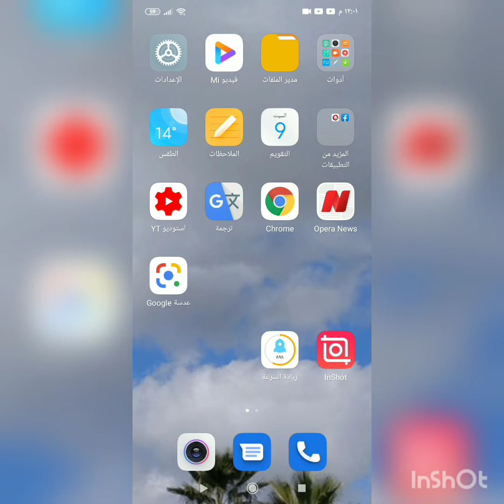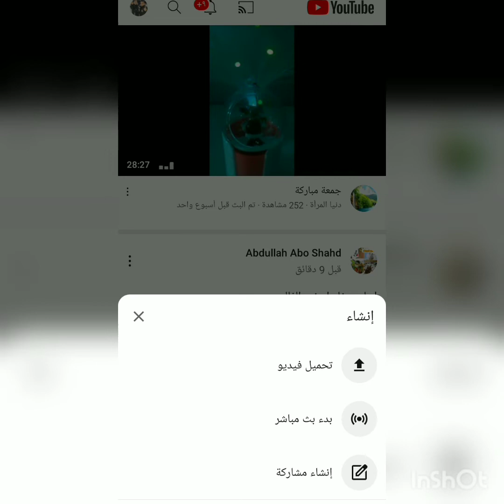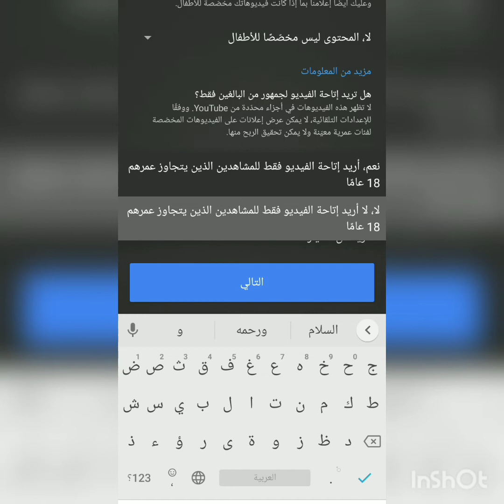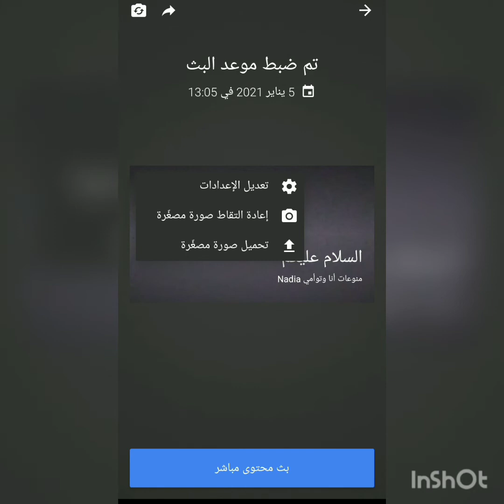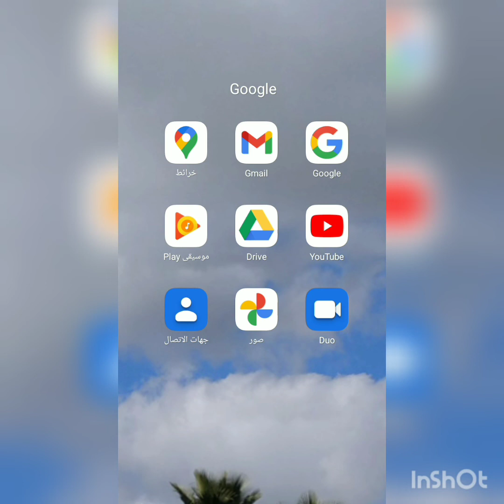طريقة عمل بث مباشر